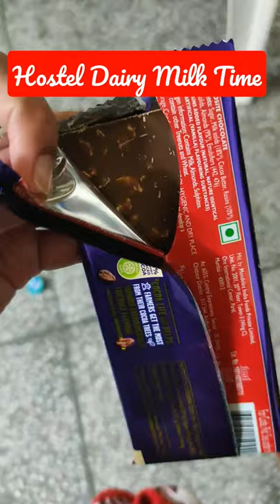Dairy Milk Hostel Life jss hostellife youtube life india 🇮🇳#noida